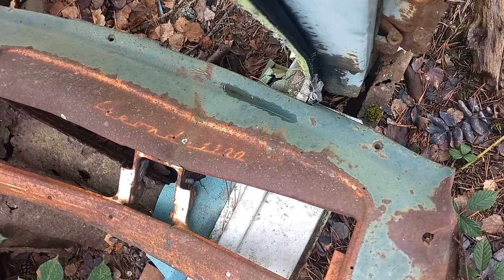Une autre simca aronde abandonnée 🤗